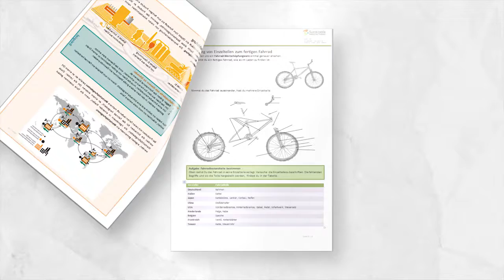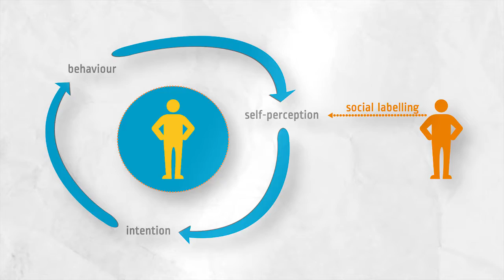CRC 1026 – PA: Public Awareness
Engineering is exploiting potentials for useful applications. Manufacturing, as a specific discipline in engineering starts from human thinking and imagination, from knowledge about natural scientific phenomena, from physical materials and shapes value creation via processes in management and technology, objectified in tangible and intangible products, in physical artifacts and services.

CRC 1026 "Sustainable Manufacturing – Shaping Global Value Creation" intends to demonstrate how sustainable manufacturing embedded in global value creation proves to be superior to traditional paradigms of management and technology.